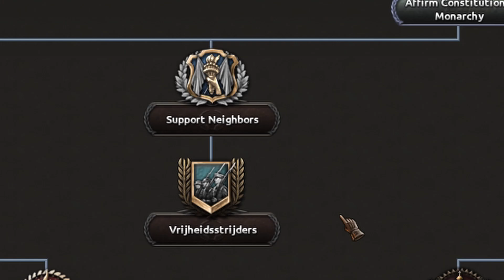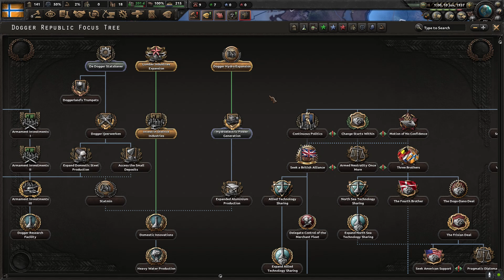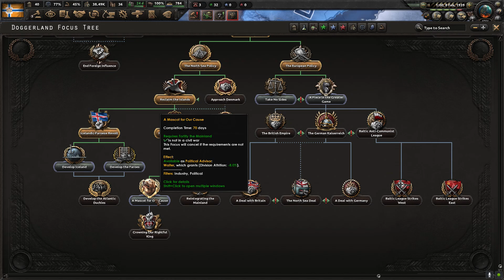When Dogs Take Over The World In Hoi4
Did you ever want to rule a nation of war hungry productive dogs?
No? Me neither but here we are I hope you enjoy my suffering in Doggerland.

➡My Channel:
Yo Jay here a 20 year old guy from Germany :D
I make videos on games like Hearts Of Iron 4, Europa Universalis, Victoria 3 and other strategy stuff.
So if you like to have medium funny entertainment then this channel is perfect for you XD
I try to read all your comments :D

➡Title: When Dogs Take Over The World In Hoi4
Game: HOI4 Doggerland